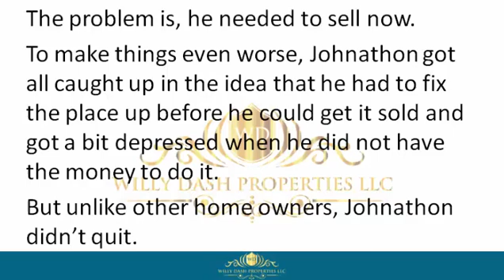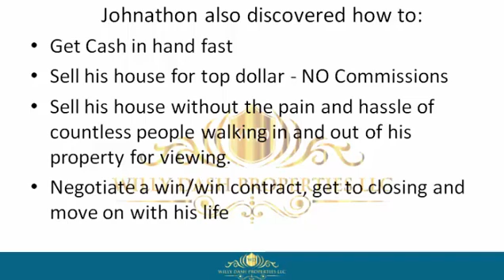how to sell my property in oldsmar city florida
how to sell my property in oldsmar city florida If you are looking for how to sell my property in oldsmar city florida, then watch this video to learn everything you need to know about how to sell my property in oldsmar city florida